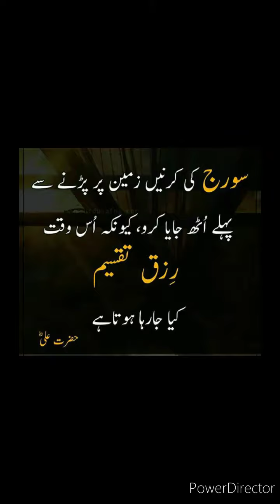Chocolatey fudge brownie recipe by Creative Skills don't miss this 😍😋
Title

ASSALAM_U_ALAIKUM
Aj jo video ap k sath share kar rahi hun chocolate fudge brownie bht he asan or mazaydar bacho ko lunch k liye dijye ya phir birthday party k liye banaye. ghar ma mojood cheezo sy asani say banaye.

Ingredients for double quantity
chocolatey fudge brownie recipe
1. 4 eggs
2. 3/4 cup white fine sugar
3. 1/2 cup brown sugar (if you only use white sugar you also can use powder sugar)
4. 1 cup melted butter room temperature or cooking oil
5. 1 cup flour
6. 3/4 cup cocoa powder
7. few drops of vanilla extract
8. 1 cup melted milk chocolate

Ingredients for single quantity
1. 2 eggs ( for eggless brownie use 1/4 cup thick yogurt)
2. 1 cup powder sugar or fine sugar if you like to use brown sugar ( white sugar 1/2 cup+ brown sugar 1/2)
3. 1/2 cup melted butter or oil
4. 1/2 cup flour
5. 1/3 cup cocoa powder
6. few drops of vanilla extract
7. 1/2 cup melted milk chocolate

Chocolatey fudge brownie recipe by creative skills | Best ever fudge brownie | Brownie recipe | chocolate brownie recipe